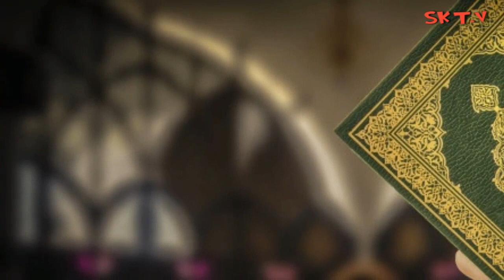Miracle of Allah When Quran Recited in Front of Dry Waterfall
SK T.V

My Channel is actually based on information  I hope you people will like and and help me to promote.